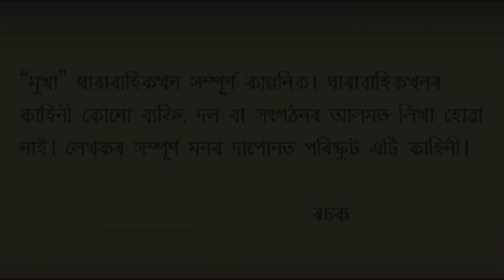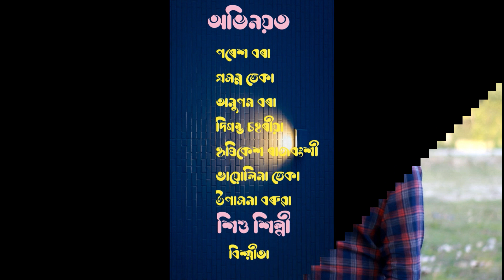মুখা খণ্ড - ৯